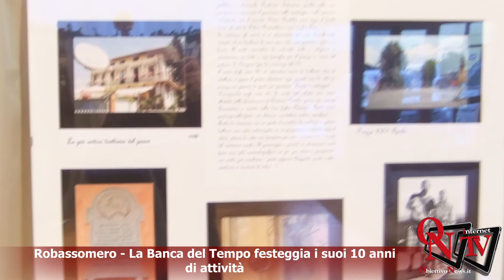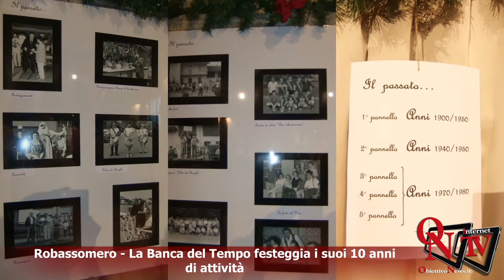Robassomero - La Banca del Tempo festeggia i suoi 10 anni di attività